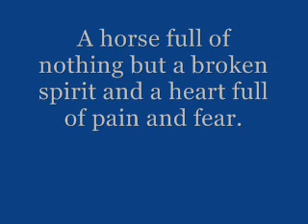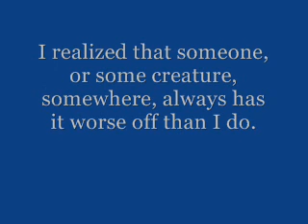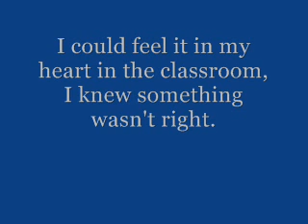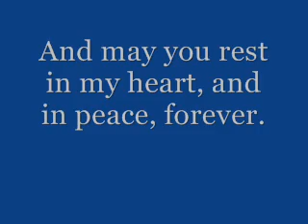This is for you, Quincey.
A horse my dad,chelsea and I tried to save. To read the details

add me on myspace so you can read the blog